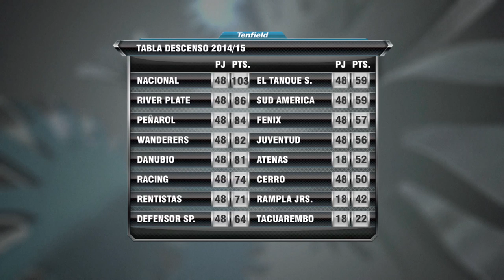Show de Goles Fecha 3